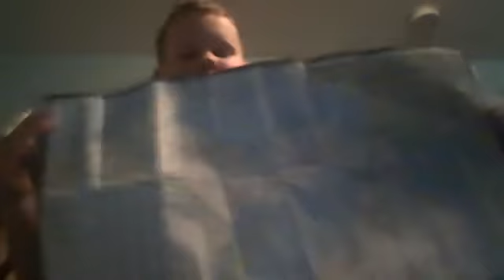im a korean rucka rucka parody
MrYurmom1's Webcam Video from January 23, 2012 01:46 PM